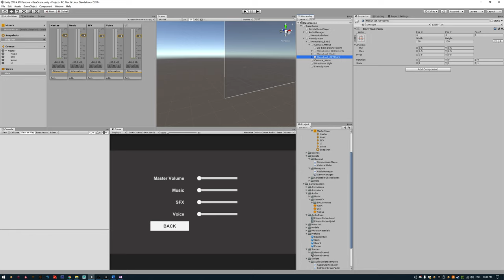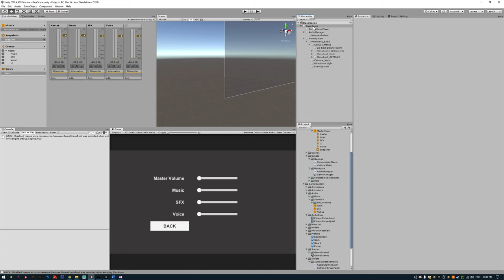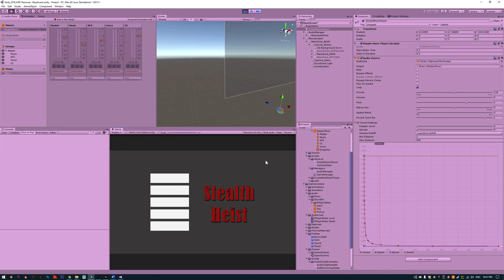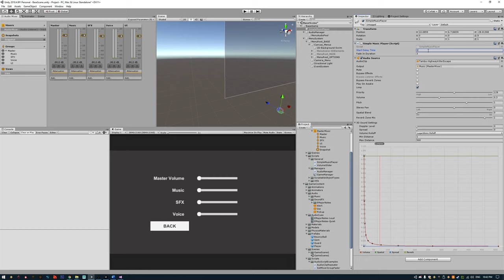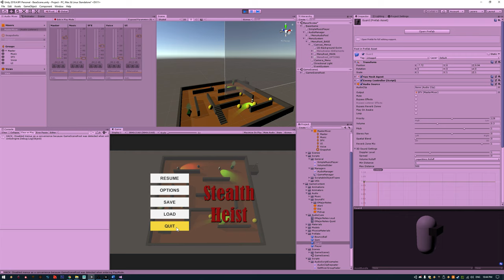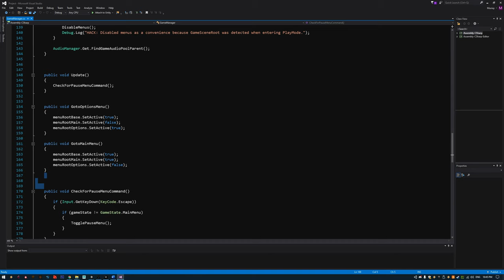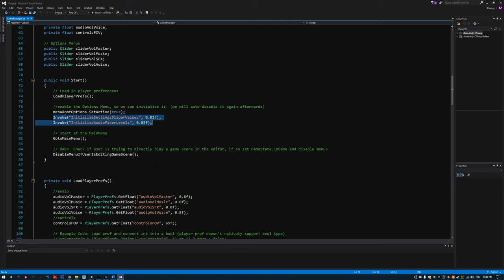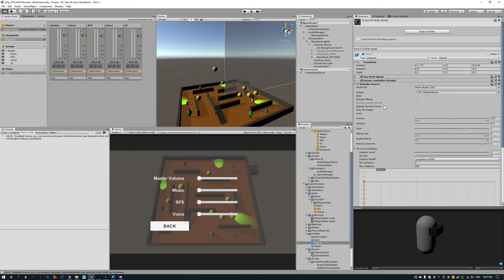MUZTEK Base Game v1.1 (Unity Game Architecture: Audio Mixer, Audio Options, Player Prefs)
This is MUZTEK Base Game v1.1.

Made by Murray Lorden of MUZBOZ Games.

Here I have added Audio Option Sliders (which are saved & loaded to PlayerPrefs).

I've also updated the UI to be based around a 4k resolution.

Note: This version was built in Unity 2018.4.9 LTS.